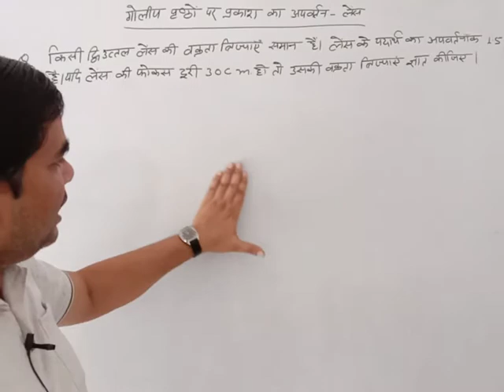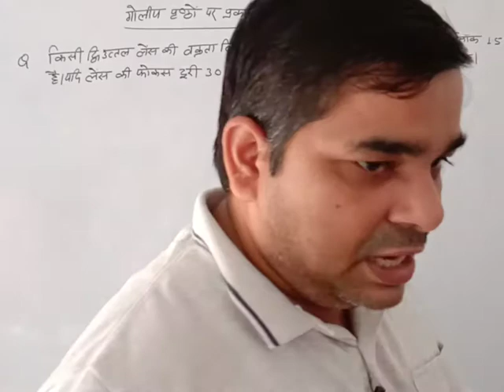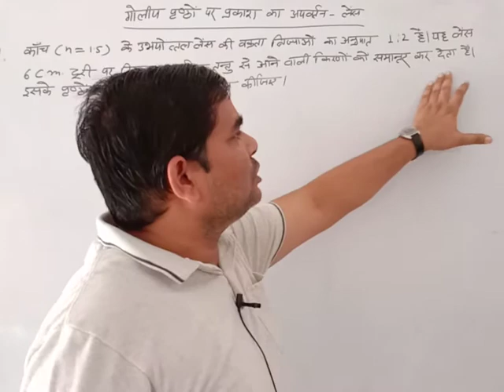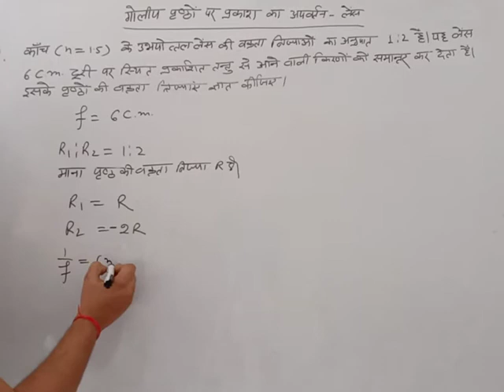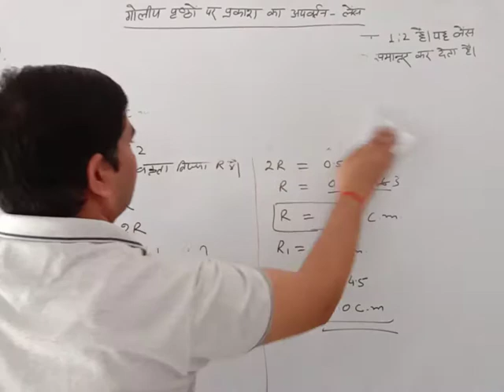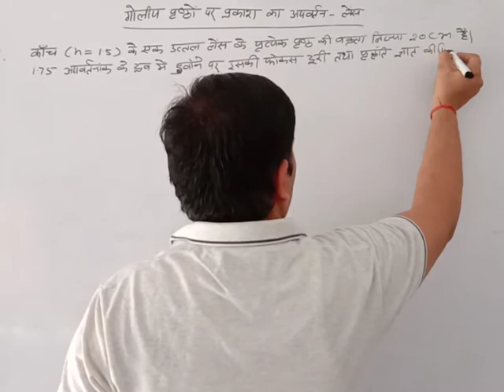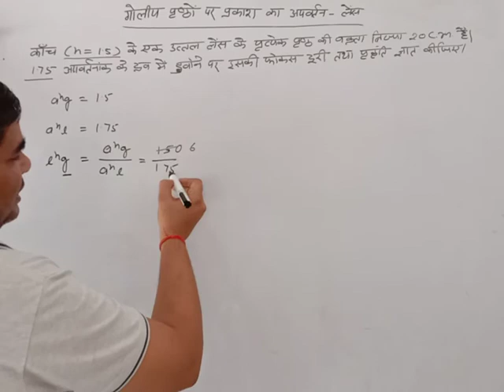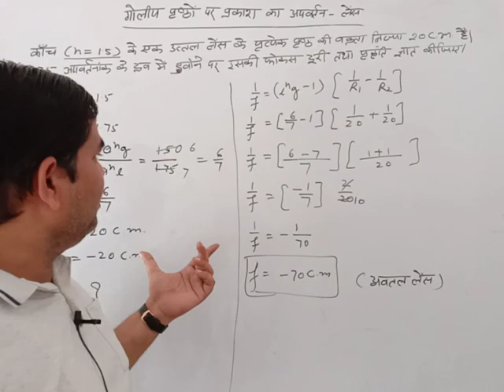Physics Chapter-3 प्रकाश का अपवर्तन (लेंस) numericals By-dheeraj sir